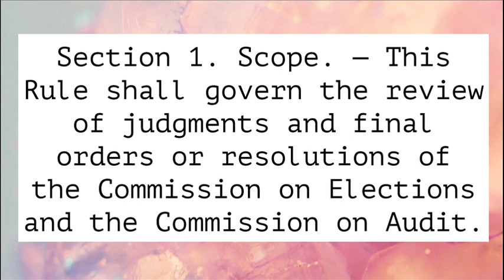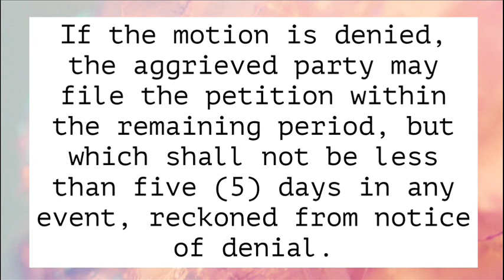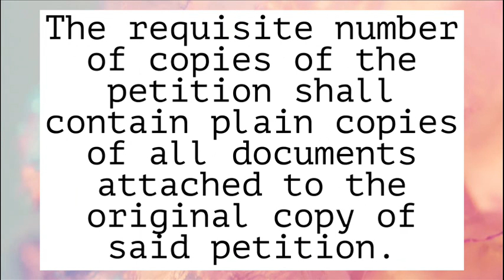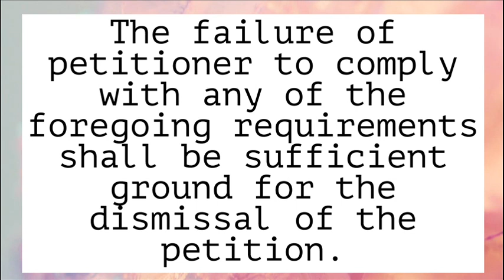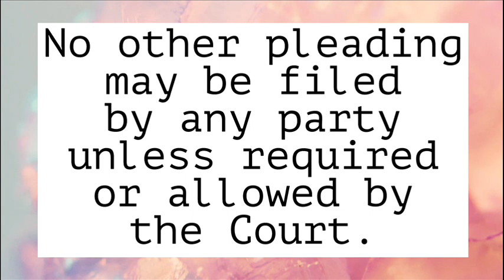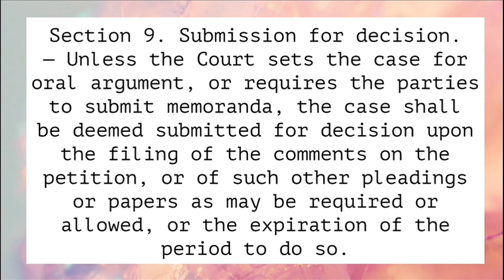Rule 64; Review of Judgment and Final orders or Resolution of the COMELEC and COA [AUDIO CODAL]